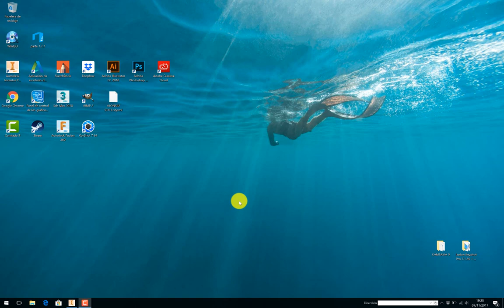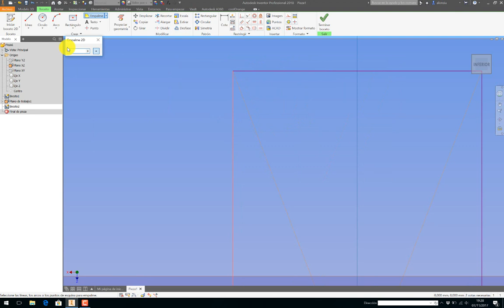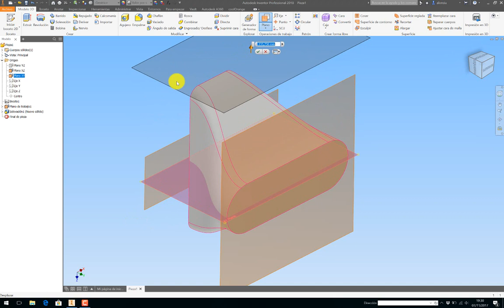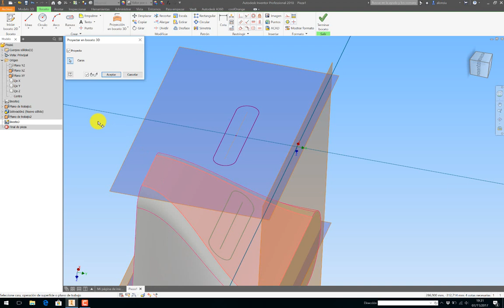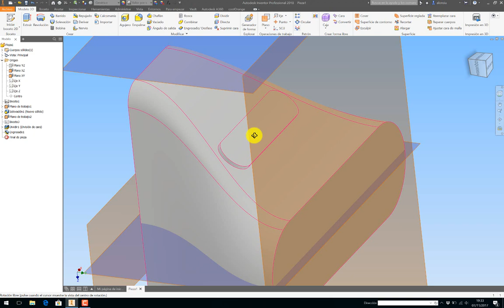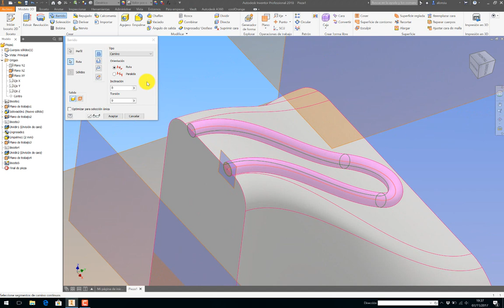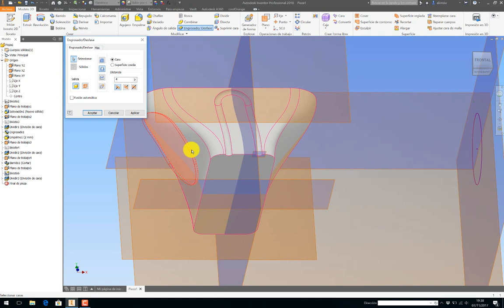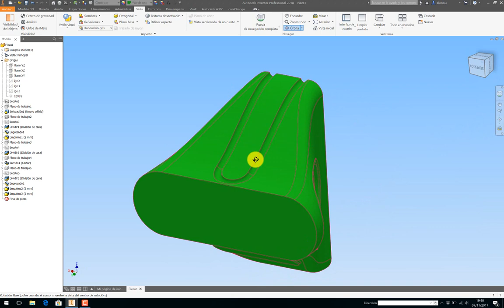ORGANIC PLASTIC PART TO 2D 3D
Construcción de una carcasa plástica y proyección de geometrías en superficies curvas, uso de proyección de boceto 2D a 3D